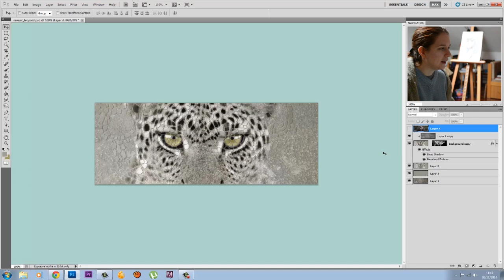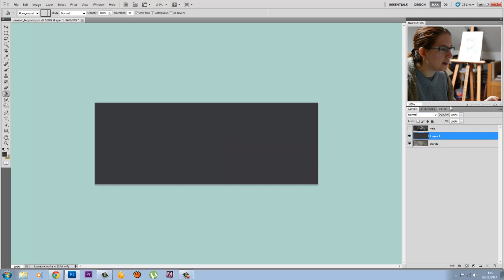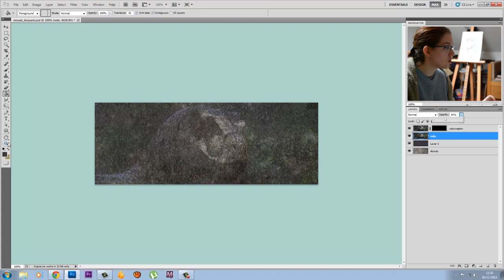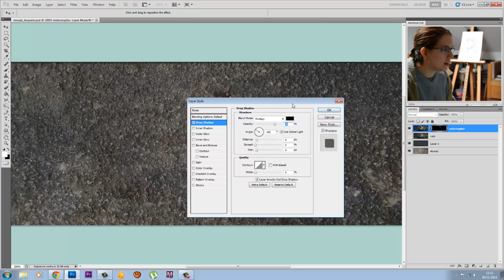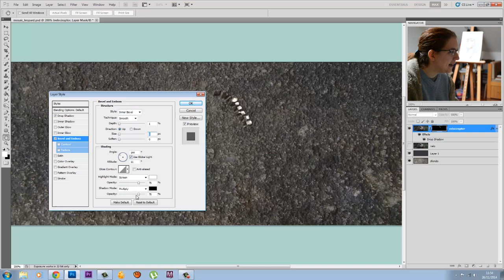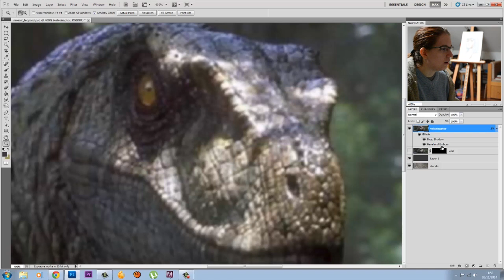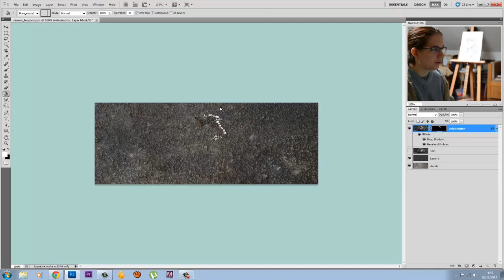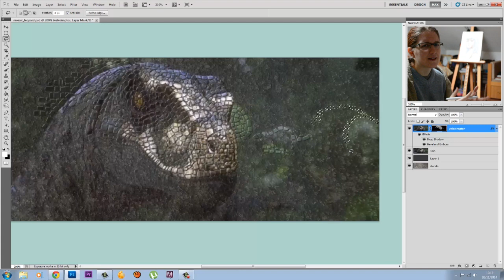Effetto mosaico con tasselli realistici | Tutorial Photoshop in Italiano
[In questo tutorial per principianti scoprite come creare un effetto mosaico sulle vostre foto con Photoshop. Non si usano setting automatici dai risultati scadenti, ma con un po' di pazienza, anche solo con un mouse, si possono ottenere pattern bellissimi e unici per le proprie foto]